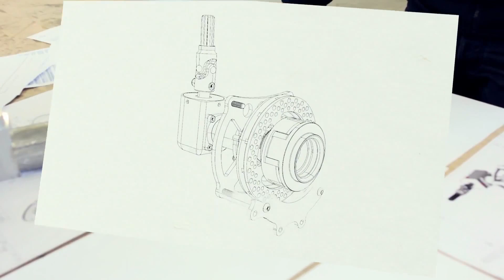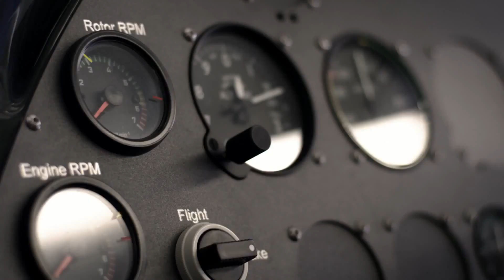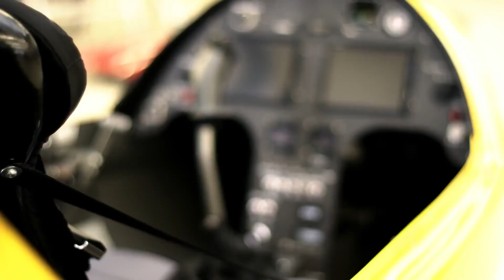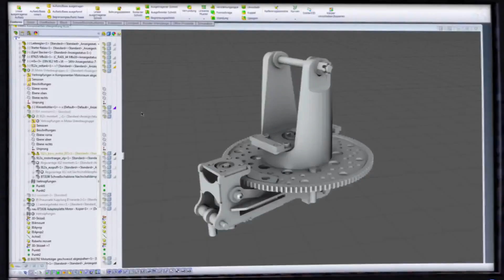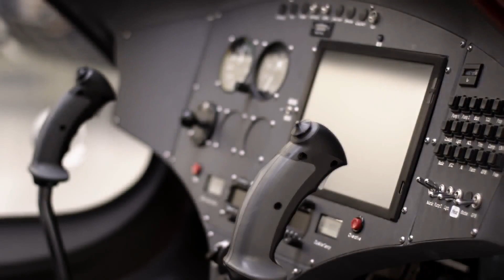AutoGyro - лучшие гиропланы в мире!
История рождения семейства гиропланов (автожиров) немецкой компании AutoGyro.